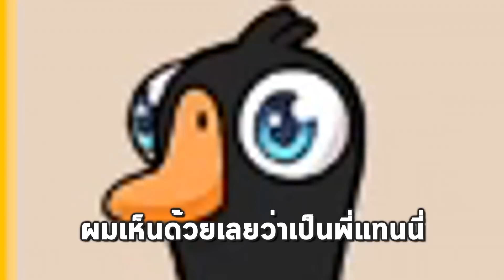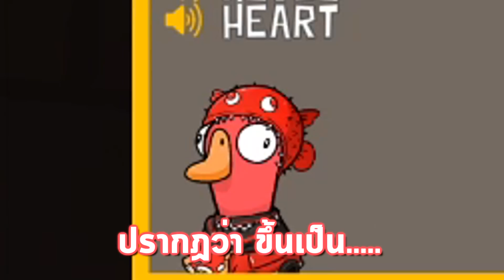PTZ - Goose Goose Duck - เหตุเกิด ณ โคมไฟ #6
สตรีมทุกวันน : Twitch.tv/patiizz